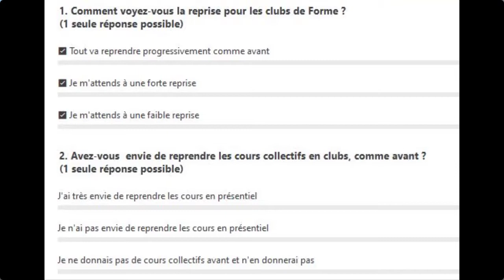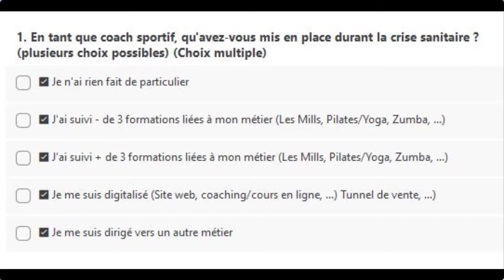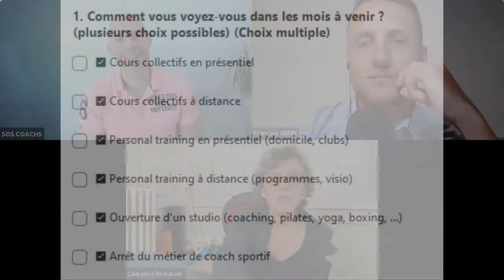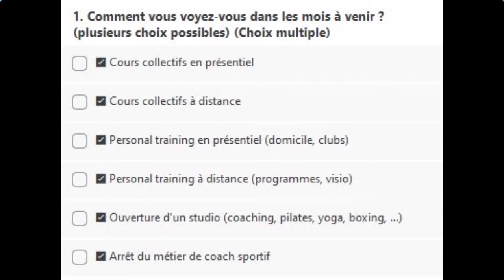9 juin 2021 - RÉOUVERTURE DES CLUBS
Le 9 juin 2021, les clubs ont l'autorisation de rouvrir.

La veille, Laurence BROUSSIER interviewe François GERIN et Christophe BATS, à propos des conséquences de cette réouverture sur le métier des coachs sportifs français.